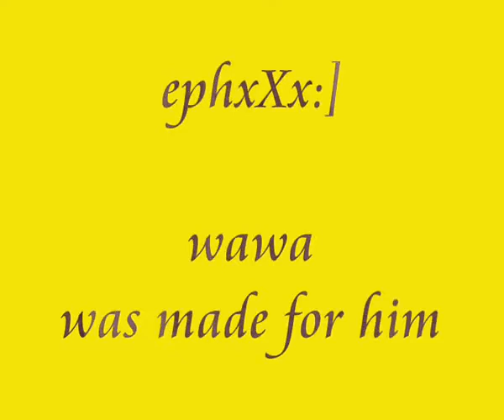Ephxxx wawa movie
Few actions from Call of Duty from Wawa. Frags by Ephxxx aka Ephx. Made by Razr aka Razrr. It is from RO - rifles only ...